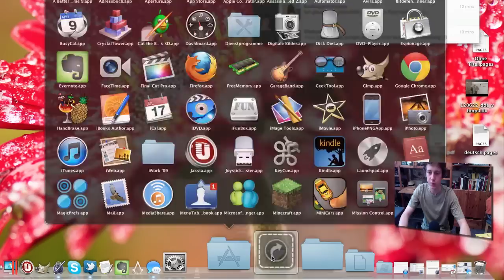What's in my Dock #1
Deine Frage, meine Antwort. Das ist in meinem Dock auf meinem iMac.